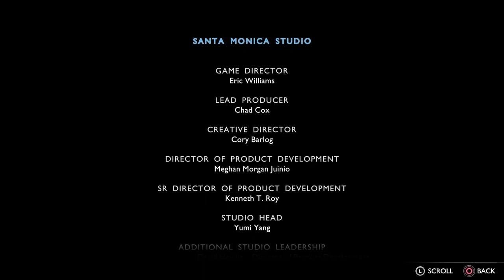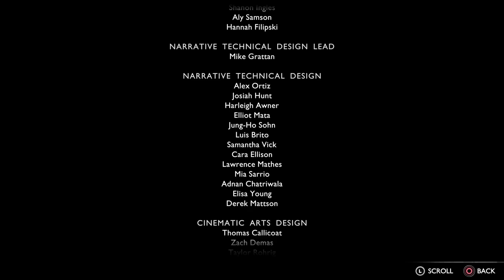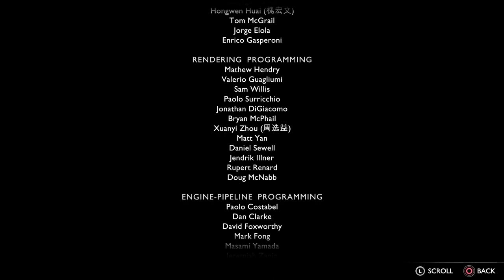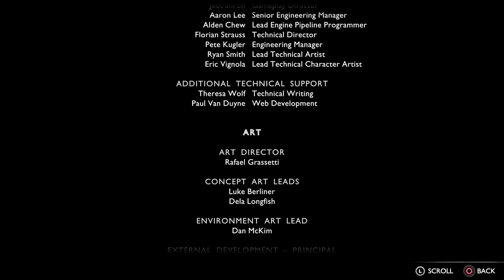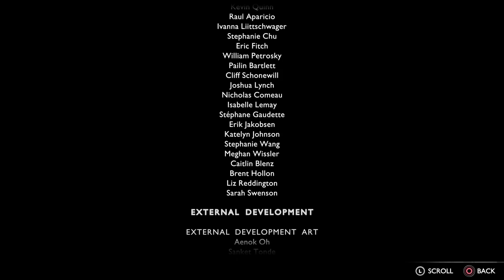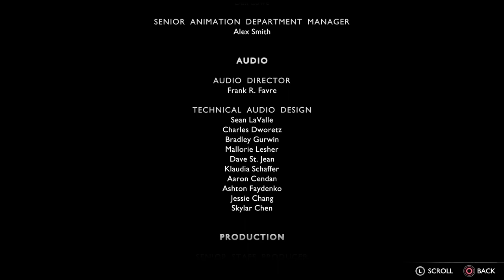[EP101] God of War Ragnarok 100% Walkthrough - Funeral for a Friend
🏆ACHIEVEMENTS
14:18 Silver Trophy: Funeral for a Friend
           Total Trophies Unlocked: 30/36

🧰NORNIR CHESTS
None this episode.

💰ITEM LIST
20:05 20 Hardened Remnants
           60 Tempered Remnants
           60 Fortified Remnants
           250 000 Hacksilver

🛡️GEAR CHANGES
None this episode.

📜SKILLS
None this episode.

⚔️COMBAT TIPS
None this episode.

🪧IMPORTANT INFO
09:32 Credits Roll

📖COLLECTIBLES
19:45 Next Steps (or another Scroll signed by -The Queen - Or if no Scroll at all, you'll get it from another Asgard Wreckage or the Lost and Found Chest, don't worry about it)
           Lore Pieces 76/80

📚CHAPTERS
00:00 Raeb's Tavern
02:27 To Sverd's Sands
04:33 CUT SCENE: A Viking's Funeral
09:21 Credits Roll Song
15:16 Taking the Ferry
16:15 How Did Freyr Lose his Sword?
16:45 Rowing to the Remnants of Asgard
17:55 The Tragedy of the Theban King
18:22 Remnants of Asgard 3/10
20:31 About that Greek Play
21:03 Rowing back to Mystic Gateway
21:59 Mimir, How Did it Feel to Lose your Head?
22:29 To Niflheim
22:59 Episode End

Welcome to my 100% Walkthrough for God of War Ragnarok.

This is the ultimate guide to complete 100% of GoW Ragnarok
This is more than just a Platinum Trophy guide, we'll get everything.

For the full list of goodies we'll obtain, check the paper version of my guide

In each video description, you'll find a list of items and important information with timecodes for each of them. Use it as a checklist to make sure you don't miss anything.

All cut scenes and NPC dialogues will be included, but if you want to skip them it will be quite easy to do so: each video will be split into chapters, with clear labels so you can skip the parts you don't want to watch or would rather watch on your own.

The text version of my God of War Ragnarok 100% Platinum Walkthrough should also be quite useful, it is very compact, and whenever the direction or explanation isn't detailed enough, you can always check the video to get a clearer direction.

This walkthrough is played on Give Me God of War difficulty.